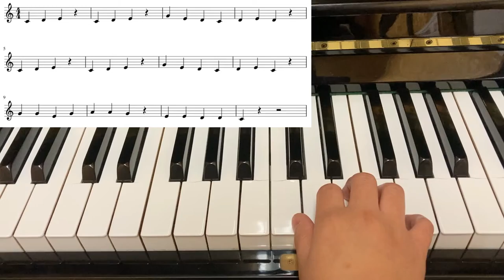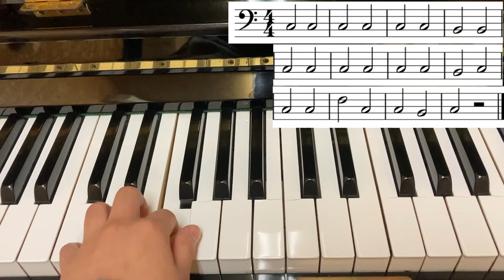Amiのピアノレッスン♫初めてのピアノ〜『チューリップ』を両手で弾いてみよう〜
【リヴぁちゃんねる】をいつもご覧いただきありがとうございます😊

アイヴィーミュージックスクール福島校ピアノ講師Amiのピアノレッスン動画です！今回は『チューリップ』を両手で弾いてみようということでやっていきます！

下記、YouTubeチャンネル【リヴぁちゃんねる】にて、無料で視聴いただけますが、投げ銭システムが導入されていますので、可能な方はお願いできますと幸いです。

(Doneru：Twitch、YouTubeのライブ配信者を支援する拡張プラットホームです)
※サインインにはTwitchまたはYouTubeのアカウントが必要です。

YouTubeでの配信は無料でご覧いただけますが、投げ銭システム(Doneru)を導入しております。

⭐️Crotales
HP/liversway.co.jp/crotales/